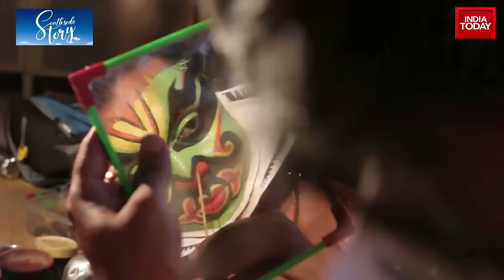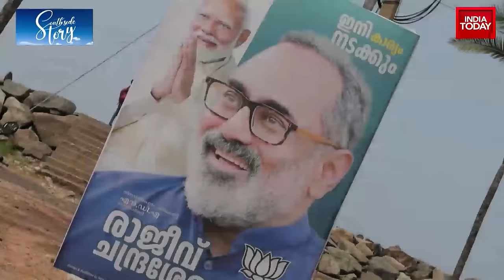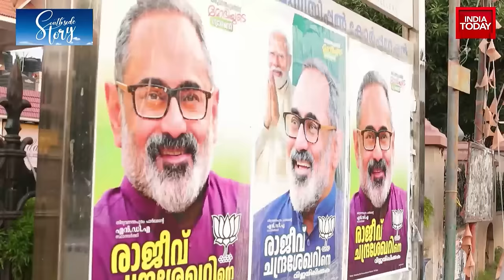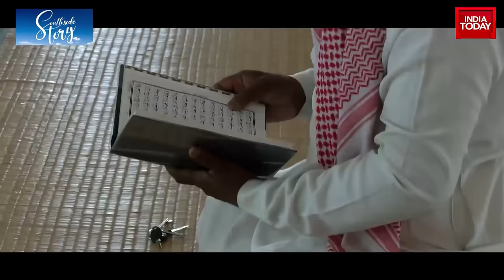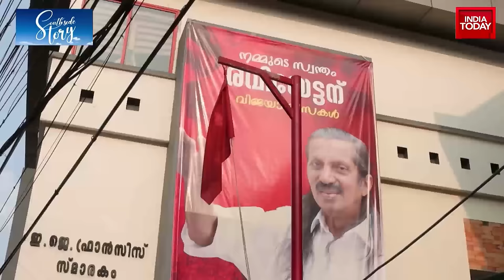Lok Sabha Elections 2024: Thiruvananthapuram's Epic Battle, Tharoor vs Chandrasekhar vs Pannayan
South Side Story, India Today's political show, focuses on the upcoming elections in Thiruvananthapuram, Kerala. The show highlights the three-way contest between Dr. Shashi Tharoor, Rajiv Chandrasekhar, and Pannyan Raveendran. Tharoor, incumbent MP, faces a tough challenge from Chandrasekhar, a businessman turned politician. While Tharoor banks on his experience and commitment to Kerala's values, Chandrasekhar promises development and job opportunities. Meanwhile, Ravindran, a former MP, is seen as a representative of the common man.